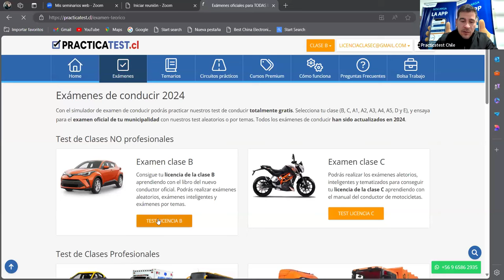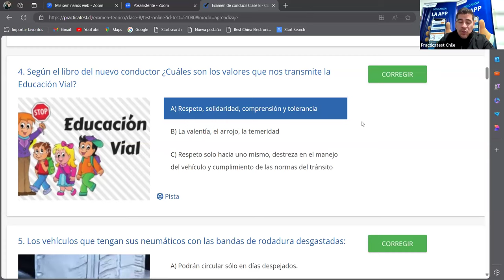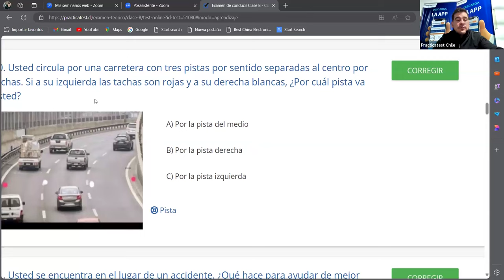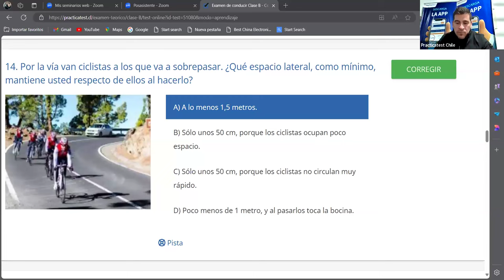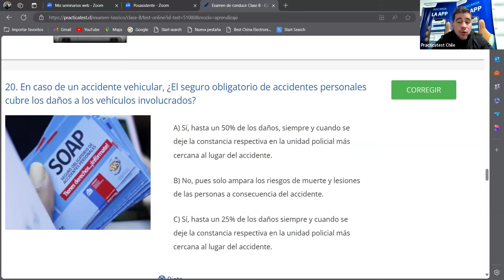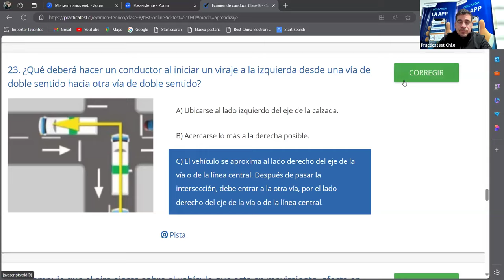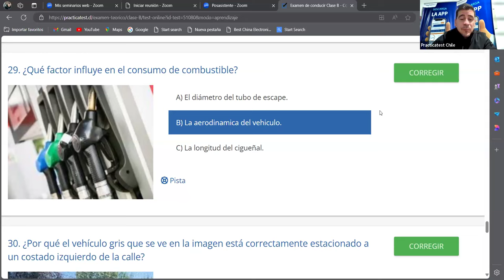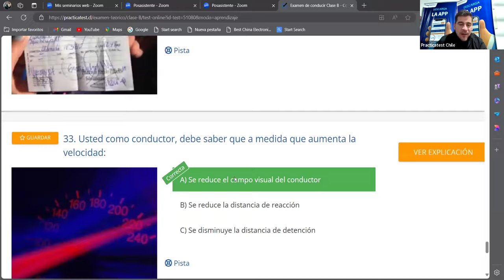336. Video Test - Educación Vial Chile 2024 - EXAMEN Conaset